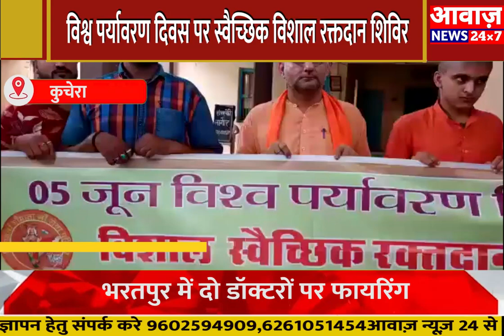Kuchera :- विश्व पर्यावरण दिवस पर स्वैच्छिक विशाल रक्तदान शिविर